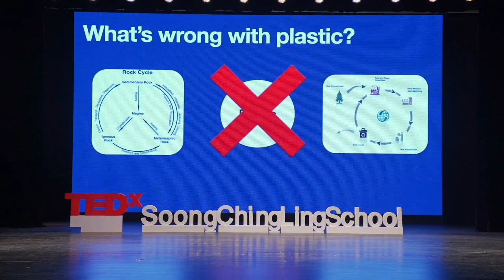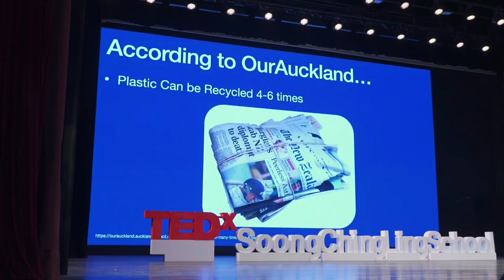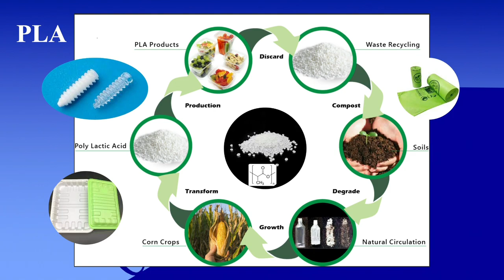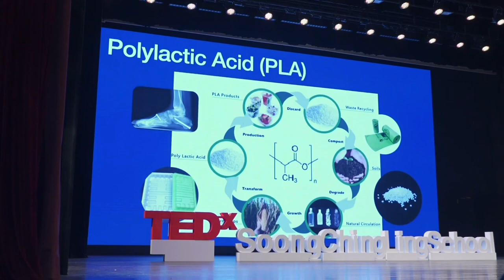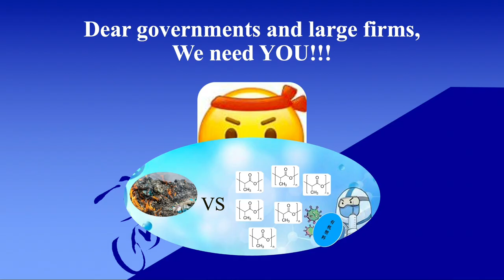Biodegradable Solutions to Plastic Waste | Harry Ji | TEDxSoongChingLingSchool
Harry presented how biodegradable plastics can ameliorate climate change, analyzing the issue through a scientific lens. Harry Ji is a speaker of the TEDxSoongChingLingSchool event. This talk was given at a TEDx event using the TED conference format but independently organized by a local community.